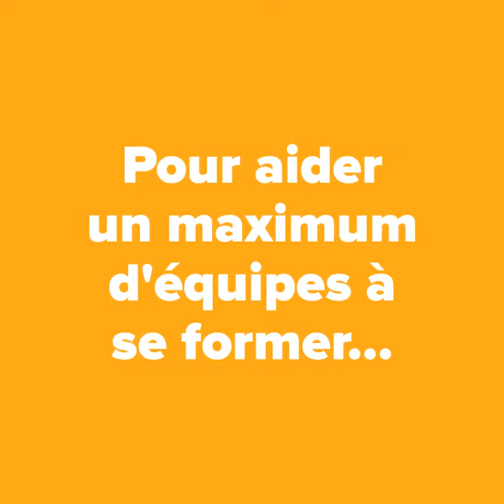Le kost ar c'hoad aux JO 2024